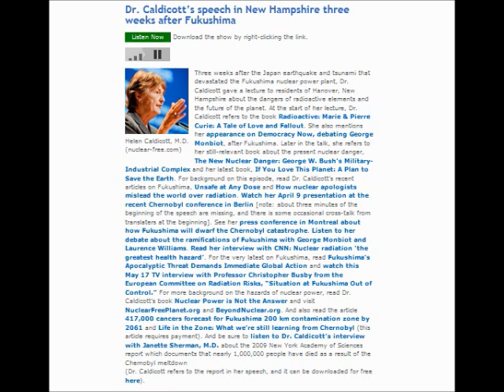Fukushima Revisited: Dr. Caldicott's speech in New Hampshire three weeks after Fukushima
Dr. Caldicott's speech in New Hampshire three weeks after Fukushima

Three weeks after the Japan earthquake and tsunami that devastated the Fukushima nuclear power plant, Dr. Caldicott gave a lecture to residents of Hanover, New Hampshire about the dangers of radioactive elements and the future of the planet. At the start of her lecture, Dr. Caldicott refers to the book Radioactive: Marie & Pierre Curie: A Tale of Love and Fallout. She also mentions her appearance on Democracy Now, debating George Monbiot, after Fukushima. Later in the talk, she refers to her still-relevant book about the present nuclear danger, The New Nuclear Danger: George W. Bush's Military-Industrial Complex and her latest book, If You Love This Planet: A Plan to Save the Earth. For background on this episode, read Dr. Caldicott's recent articles on Fukushima, Unsafe at Any Dose and How nuclear apologists mislead the world over radiation Watch her April 9 presentation at the recent Chernobyl conference in Berlin [note: about three minutes of the beginning of the speech are missing, and there is some occasional cross-talk from translaters at the beginning]. See her press conference in Montreal about how Fukushima will dwarf the Chernobyl catastrophe Listen to her debate about the ramifications of Fukushima with George Monbiot and Laurence Williams Read her interview with CNN: Nuclear radiation 'the greatest health hazard' For the very latest on Fukushima, read Fukushima's Apocalyptic Threat Demands Immediate Global Action and watch this May 17 TV interview with Professor Christopher Busby from the European Committee on Radiation Risks, "Situation at Fukushima Out of Control." For more background on the hazards of nuclear power, read Dr. Caldicott's book Nuclear Power is Not the Answer . And also read the article 417,000 cancers forecast for Fukushima 200 km contamination zone by 2061 and Life in the Zone: What we're still learning from Chernobyl (this article requires payment). And be sure to listen to Dr. Caldicott's interview with Janette Sherman, M.D. about the 2009 New York Academy of Sciences report which documents that nearly 1,000,000 people have died as a result of the Chernobyl meltdown
(Dr. Caldicott refers to the report in her speech, and it can be downloaded for free